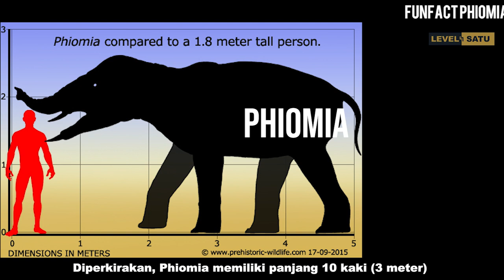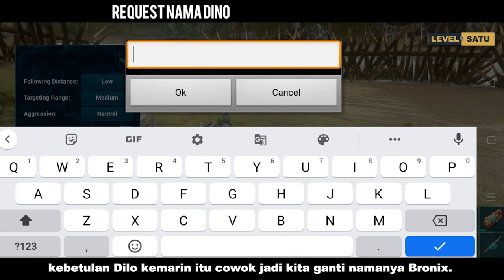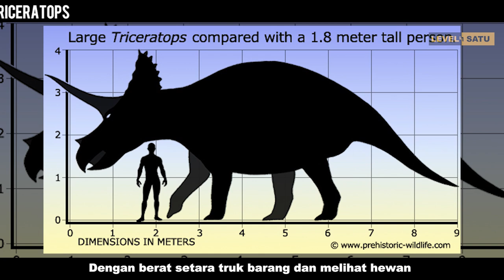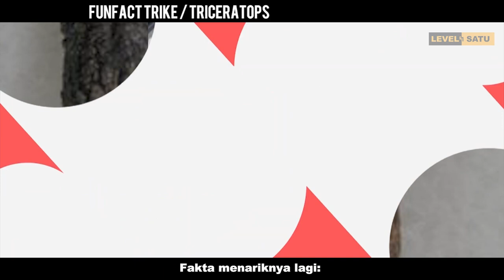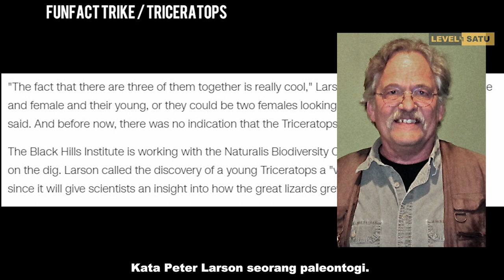Apa Benar Ascendant Kualitas Terbaik?? Easy Farming, Funfact Trike, dll | Ark Mobile Indonesia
Hai, selamat datang di Level Satu :D

Jika kalian mendapatkan informasi baru silahkan bisa klik tombol suka dan bagikan ke teman kalian. Jika tidak suka silahkan tekan tombol dislike dan berikan alasannya di kolom komentar ya! Terimakasih :D

Di video Newbie Adventure kali ini, kami menyajikan untuk pemain baru / newbie, baik itu tips, engram, dan informasi menarik tentang tingkatan kualitas barang di Ark, cara menanam di Ark, dll . Selain itu kami juga memberikan informasi tentang Triceratops dan Phiomia baik di Ark maupun di zaman purba dulu.  Nantikan video kami berikutnya ya! Terimakasih.

Thankyou for :
Game : Ark Survival Evolved Mobile
Template opening : ATRA GUSTOMO.
Call Out Template : M.H. Rabby
Illustration : Freepik (World map)
Editor : Peter Elianta

13. Ark Gamepedia
14. Sumber lain

Jangan takut untuk mencoba dan bereksplorasi karena kita mulai dari LEVEL SATU. :D

Preview this Eps (0:00)
Intro (0:35)
Opening (1:03)
Easy Farming (1:25)
Funfact Phiomia (3:29)
Req Dino Name (4:47)
Engrams Lv 16-21 (5:11)
Tips Easy Taming (7:05)
Taming Trike (7:46)
Funfact Triceratops (8:22)
6 Quality of Items (9:54)
Funfact Triceratops (10:52)
Thankyou! (12:17)